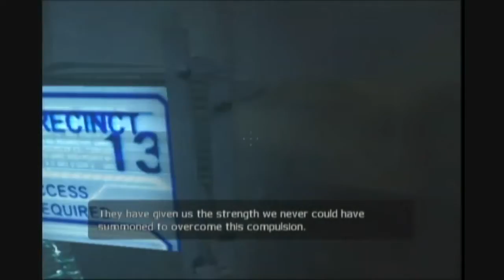A Game No One Has Ever Streamed Before Part 1